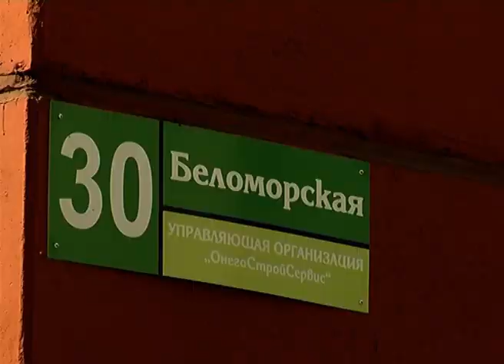Канализация на Беломорской